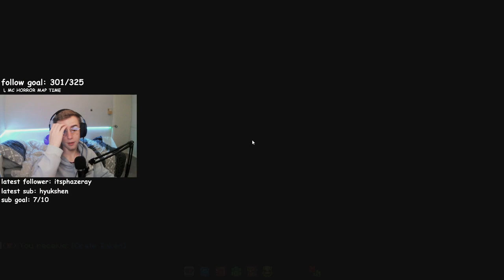imma kill your pet rock on the MCC ISLAND | 17/07/23